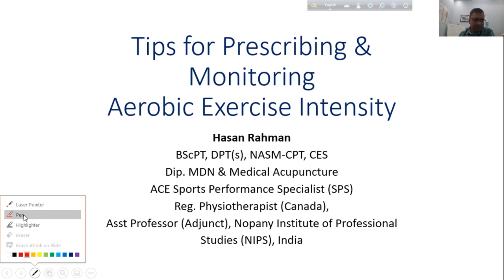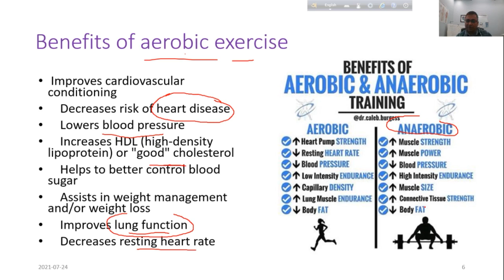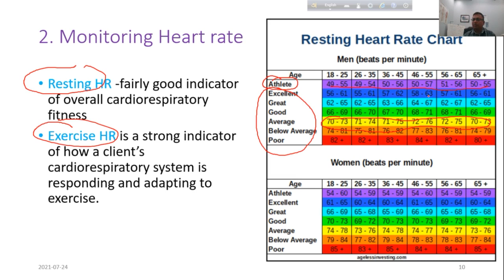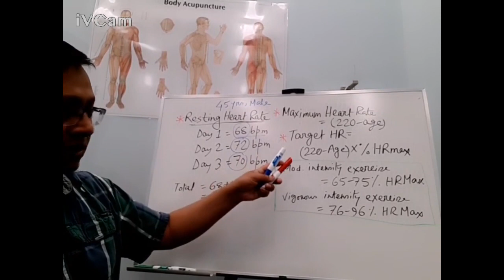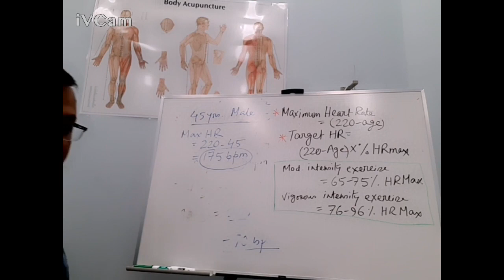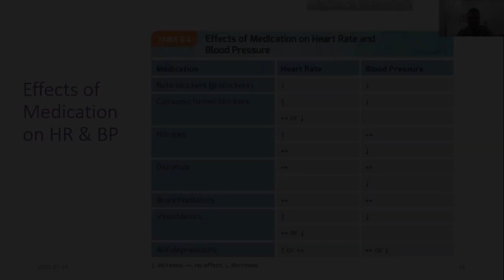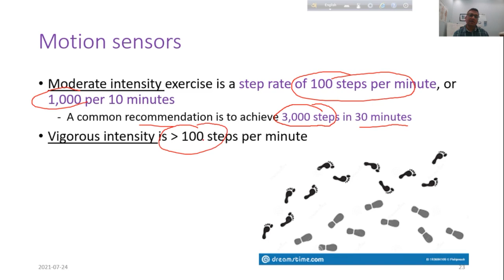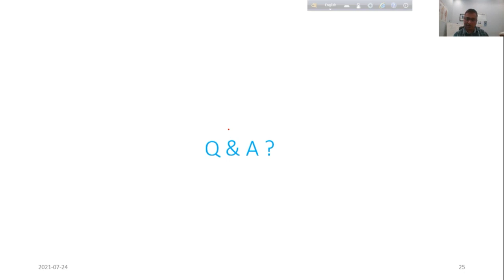Tips for Prescribing & Monitoring Aerobic Exercise || Dr. Hasan Rahman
BPDF's EDUCATION WING
Developments come from changes, Changes come from education.

Bangladesh Physiotherapy Development Forum (BPDF)